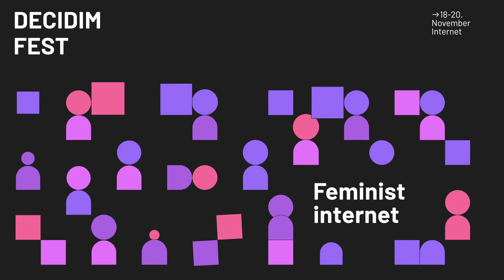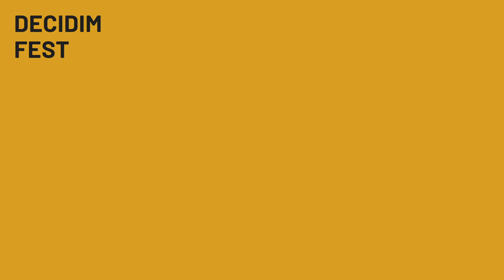DecidimFest 2020: Democracy and Technology in Times of Emergency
DecidimFest 2020 will be held in Barcelona and the Internet on 18, 19 i 20 of November 2020, tackling the urgent challenges at the intersection between Democracy and Technology.

DecidimFest is the anual meeting of the Decidim community. Join us on this 2nd edition to think and intervene in the challenges of democracy in the networked society.

Video by: PeBe Studio